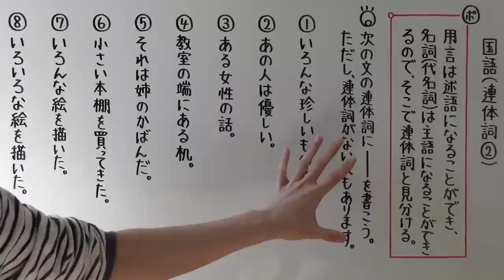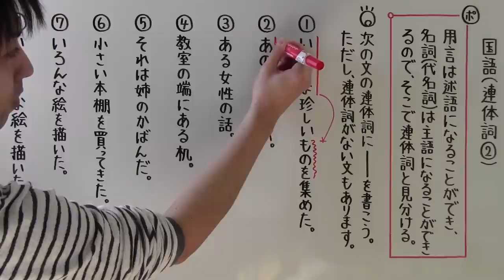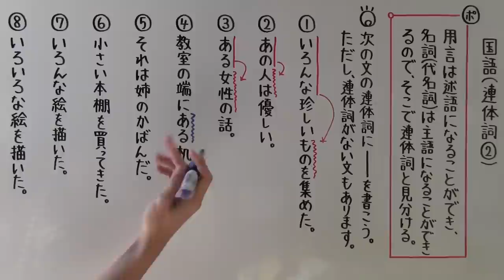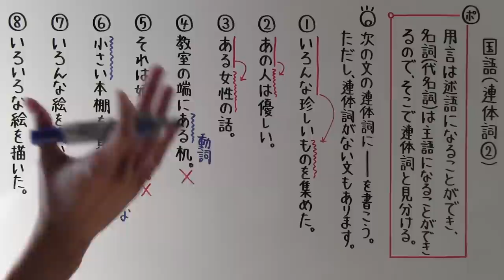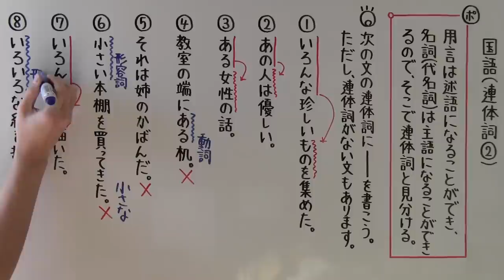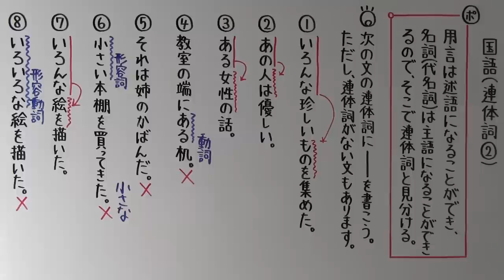【国語】 文法－２０ 連体詞②